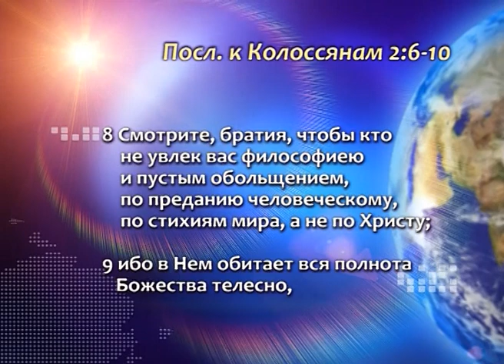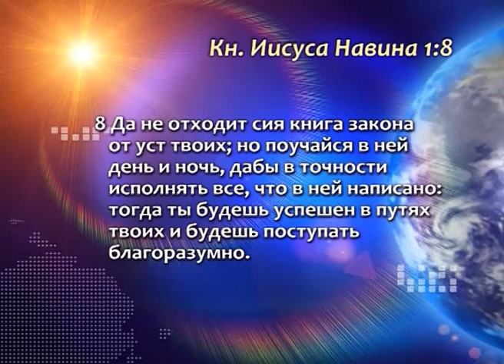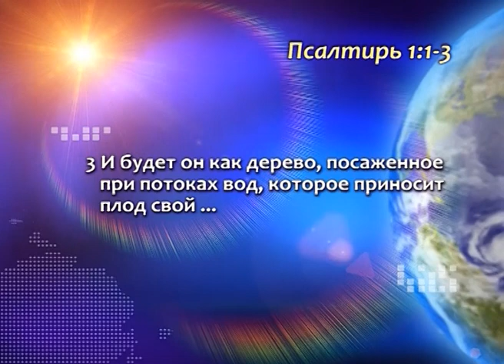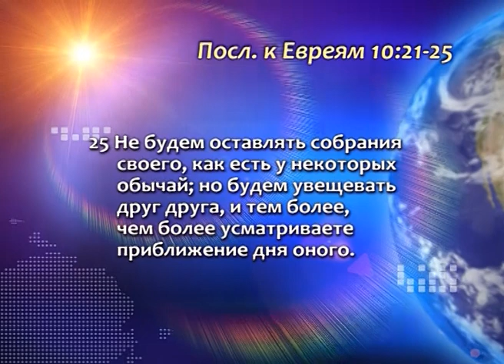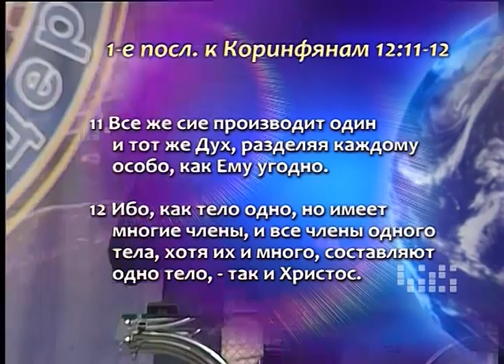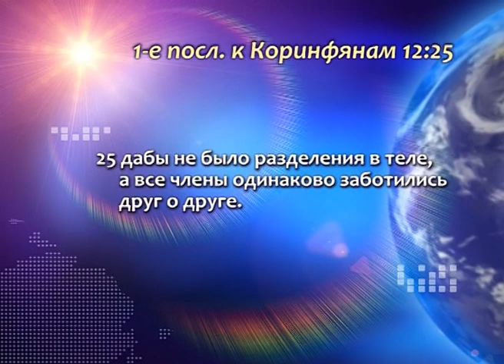Как сделать твою христианскую жизнь твёрдой // ПАСТОР ГЕНРИ МАДАВА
Реквизиты церкви "Победа":

✔ телефон круглосуточной молитвенной поддержки:
✔ номер карты для добровольных пожертвований:
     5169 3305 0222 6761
✔ для приобретения других проповедей и книг, обращайтесь
    по электронному адресу: